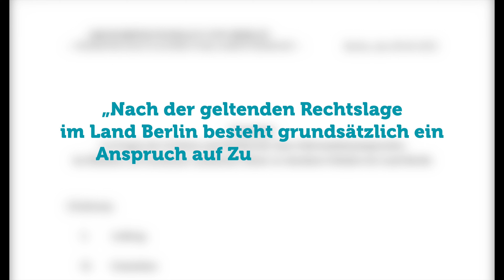So tricksen Politiker mit Zahlen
Eine entscheidende Ursache für den Leistungsabfall an Grundschulen ist der in den letzten 10 Jahren um über 𝟓𝟎% 𝐠𝐞𝐬𝐭𝐢𝐞𝐠𝐞𝐧𝐞 𝐀𝐧𝐭𝐞𝐢𝐥 von Schülern mit Migrationshintergrund."
- Präsident des deutschen Lehrerverbandes Heinz-Peter Meidinger.
Wie Berliner Politiker mit diesen Daten umgehen, erklärt Bildungsexperte Thorsten Weiß.